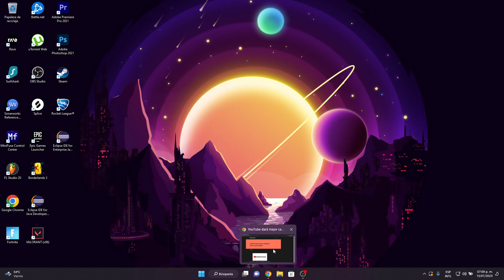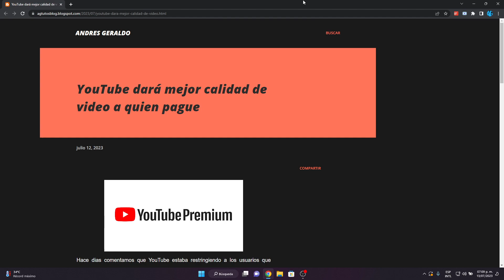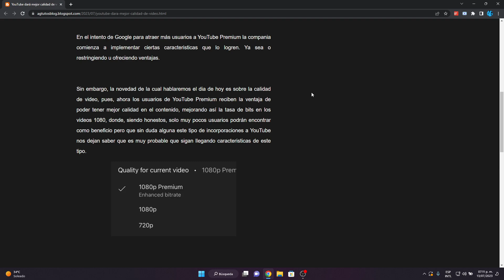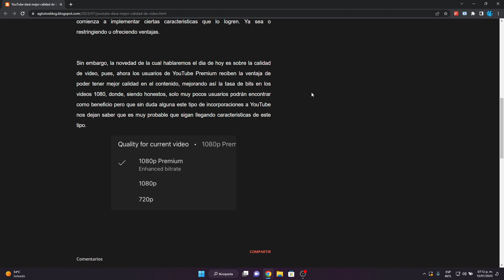YouTube Premium tendrá mayor calidad de video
Hace dias comentamos que YouTube estaba restringiendo a los usuarios que hicieran uso de bloqueadores de anuncios, esta restrinccion mencionaba a los usuarios que para solucionar el problema o debian de desactivar el adblock o bien, pagar YouTube Premium para no ver los anuncios.